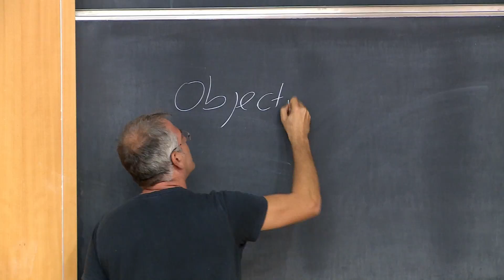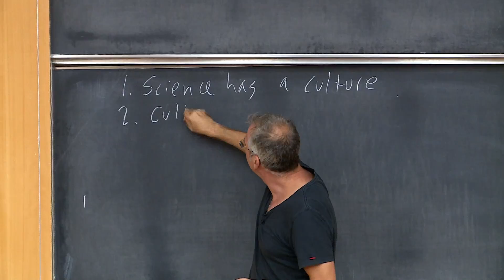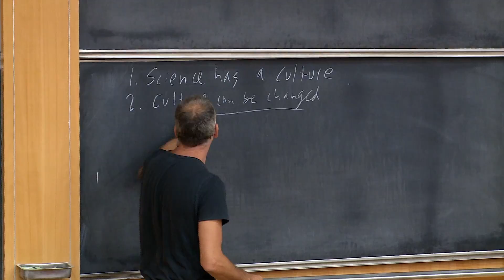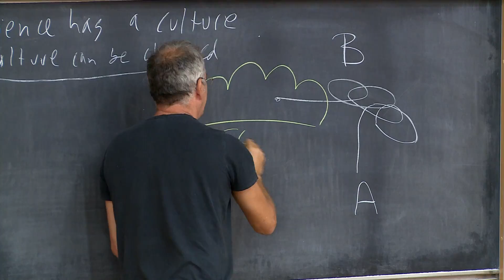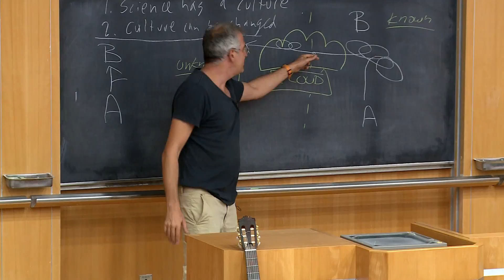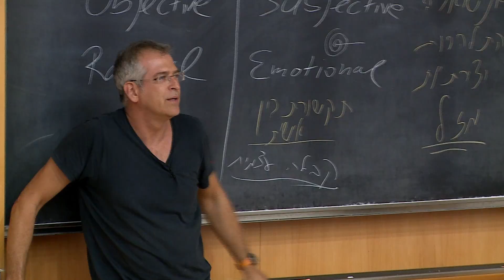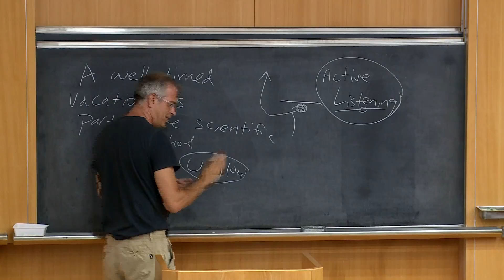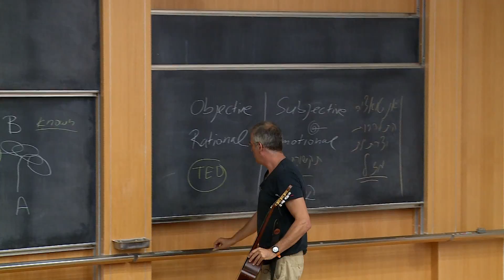הצד הרגשי של המדע - פרופ' אורי אלון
המחקר המדעי הוא קר ומחושב? בשיחה על הצד הרגשי של המדע, פרופ' אורי אלון – מהמחלקה לביולוגיה מולקולרית של התא – מסביר למה המיתוס הזה שגוי, ועוד.